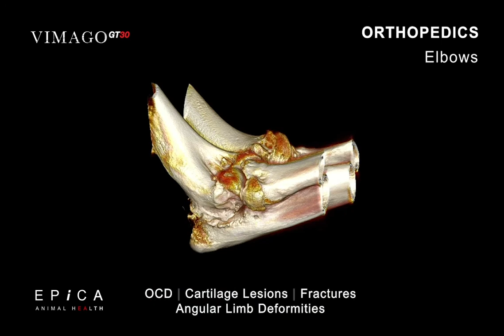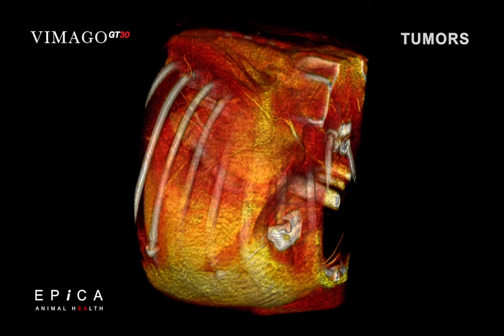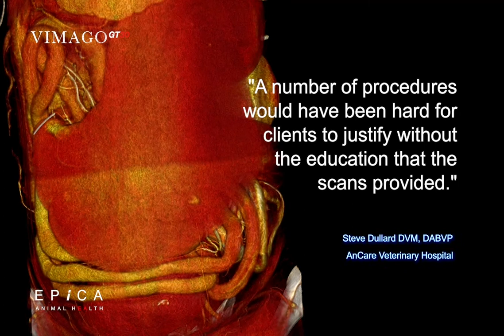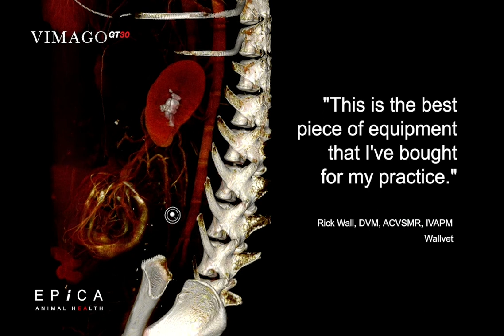Expand Your Diagnostic Capabilities with Vimago HDVI and Save $$$$ Through Section 179 Tax Deduction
HD 3D imaging technology used in the Vimago™ system provides a solid volume of data, resulting in gapless, non-interpolated imaging data, delivering a 3D map of densities with a spatial resolution that is the same in all three dimensions. Taking ownership of a new or certified pre-owned Vimago™ system has never been easier: With the Section 179 Tax Deduction limit at $1M this year, you can save thousands on the acquisition cost of the most advanced veterinary imaging system while taking advantage of our special payment deferment program.

Section 179 tax code always expires at midnight on December 31st. So to take advantage of Section 179 this year, you must buy (or lease/finance) your equipment, and put it into use by the end of this year.